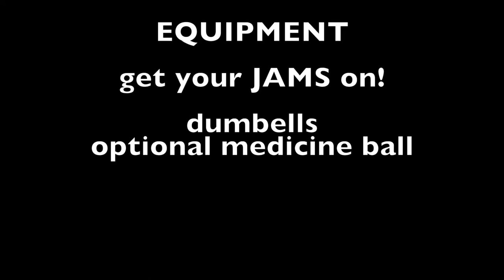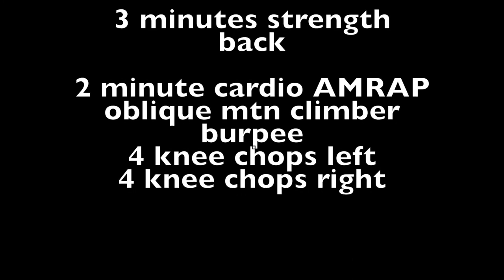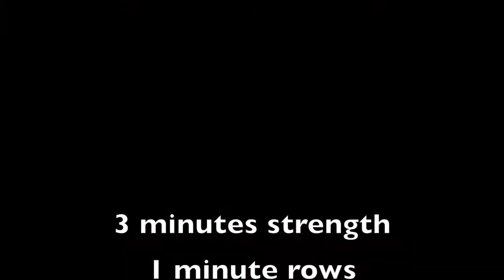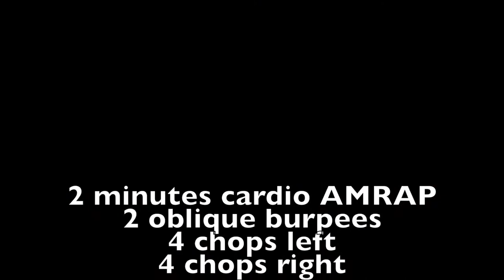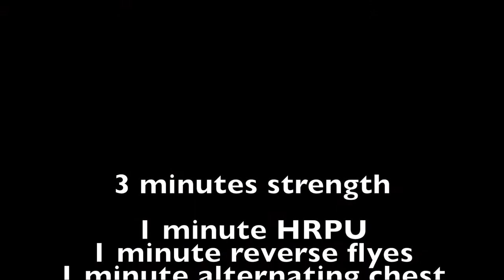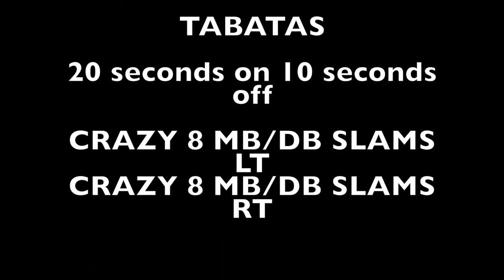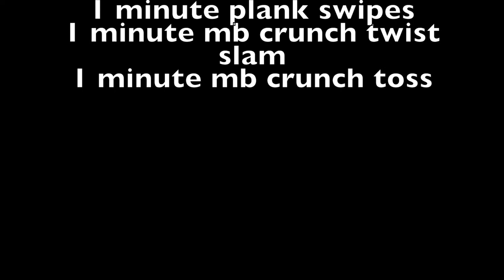HIIT High Intensity Interval Training Supersets by Shape UP! Boot Camp & Fitness Chris Maloney. 4 minutes of Cardio Tabatas, 3 minutes of Strength, 2 minutes of AMRAPs, and 1 minute of rest.